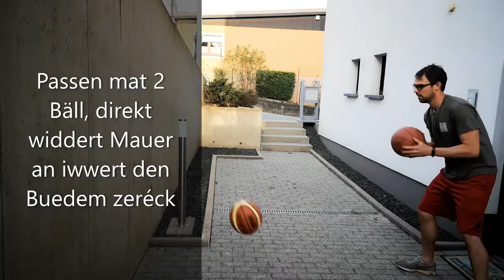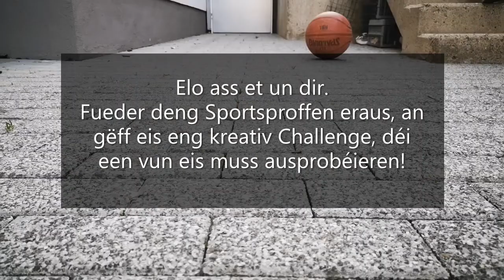Challenge 7 - Basketball